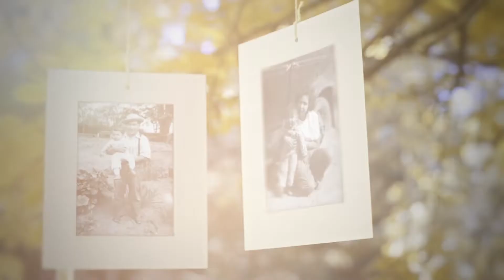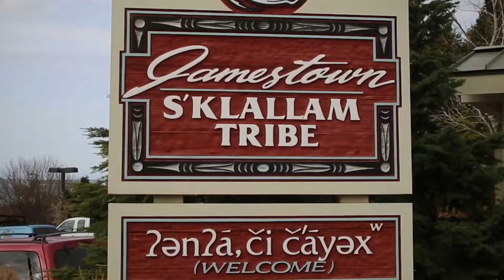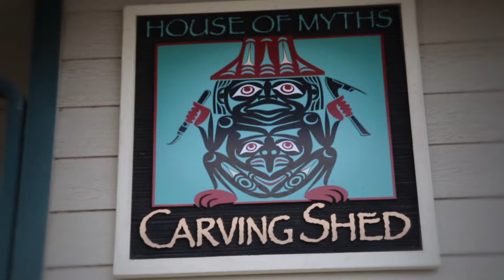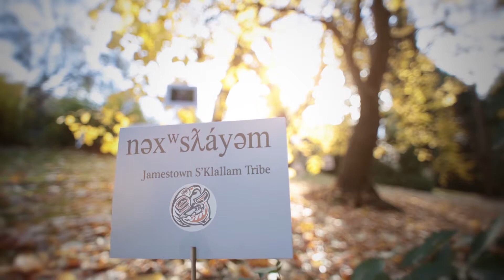W. Ron Allen awarded the 2015 Wendell Chino Humanitarian Award.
Jamestown S'Klallam Tribal Chairman Ron Allen, 2015 Wendell Chino Humanitarian Award Recipient. Video courtesy of the National Indian Gaming Association and Seminole Media Productions.